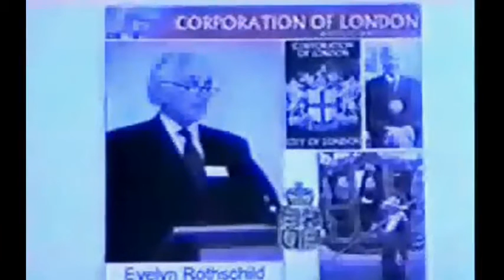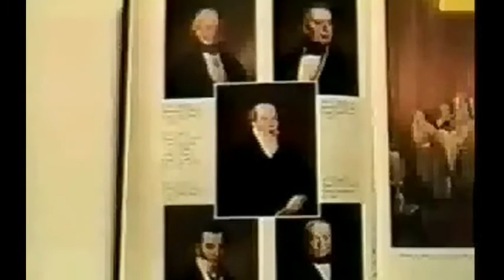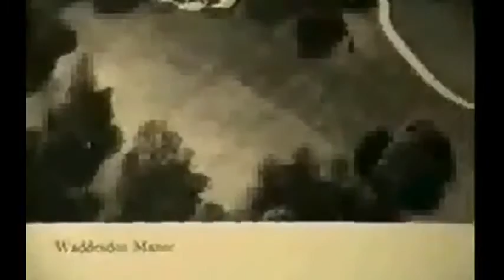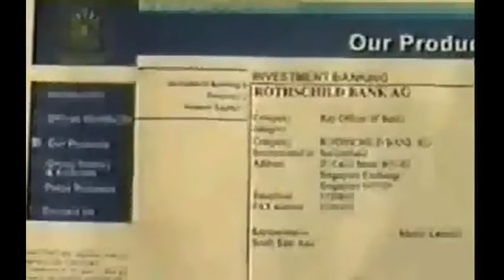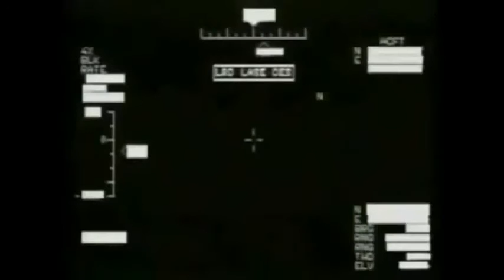DAVID ICKE - THE BLOODY ROTHSCHILDS!!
The wealth of the Rothschilds could feed,cloth and shelter every human on earth.Bloody murdering genetic hybrids...Ladies and Gentemen..I give you the Rothschilds.

Goodnight Rothschild by Fish Hat Pope (Video by jay4louise2)

Many thanks to 'The Beatles' for the super tune, and to Steve for the 'fiddling' around...

Lyrics

Goodnight Rothschild!
Goodnight Rothschild!!
Goodnight Rothschild!!!

You want the oil? Iraq, Afghanistan
Increase troop numbers, with your man
He looks good, for you he's looking fine
Bet you're glad to say that 'HE IS MINE'?

Goodnight Rothschild!
Goodnight Rothschild!!
Goodnight Rothschild!!!

In Palestine, white phosphorus raining down
Burns their heads when it hits the ground...

(HORROR FIDDLE...)

Goodnight Rothschild!
Goodnight Rothschild!!
Goodnight Rothschild!!!

Goodnight Rothschild!
Goodnight Rothschild!!
Goodnight Rothschild!!!

And then you lie! About your shady scheme
Carbon Taxes are not, very green
That's ENOUGH, we want you off our backs
Before we suffer more false flag attacks??

Goodnight Rothschild!
Goodnight Rothschild!!
Goodnight Rothschild!!!

Goodnight Rothschild!
Goodnight Rothschild!!
Goodnight Rothschild!!!

GOODNIGHT ROTHSCHILD!